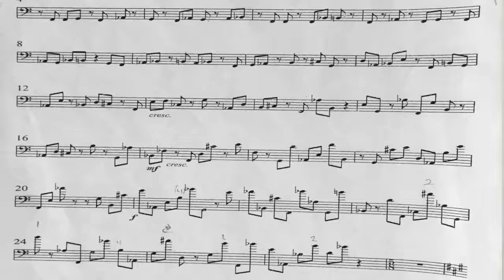Athelas Interview 2017: Andras Olsen on Wayne Siegel - Jackdaw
Trombone player Andras Spang Olsen talks about Jackdaw Wayne Siegels piece for trombone and computer.